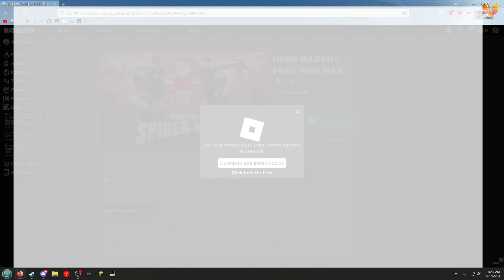Garena Free Fire | Roblox